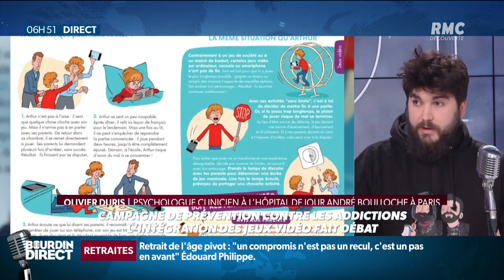Campagne de prévention contre les addictions: l'intégration du jeu vidéo fait débat.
La matinale info qui dit tout et qui l’assume! Chaque matin dès 6h, Jean-Jacques Bourdin prend les commandes de RMC. Avec Charles Magnien et Matthieu Rouault , écoutez un show radio/télé unique en France. Pendant trois heures, Jean-Jacques Bourdin s'applique à partager l'actualité au plus près du quotidien des Français. Un rendez-vous exceptionnel mêlant infos en direct, débats autour de l’actualité, réactions et intervention d’experts. En simultané de 6h à 8h30 sur RMC Découverte.
RMC est une radio généraliste, essentiellement axée sur l'actualité et sur l'interactivité avec les auditeurs, dans un format 100% parlé, inédit en France. La grille des programmes de RMC s'articule autour de rendez-vous phares comme Bourdin Direct (6h-9h), les Grandes Gueules (9h-12h), Brunet/Neumann (12h-14h) ou Lellouche à l’affiche (14h-16h).